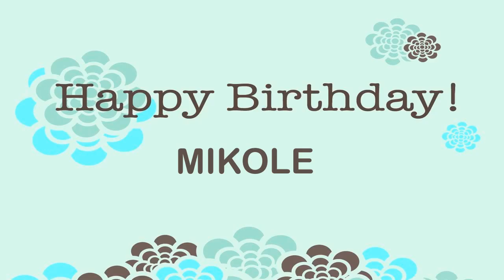Mikole Birthday Wishes & Mensajes